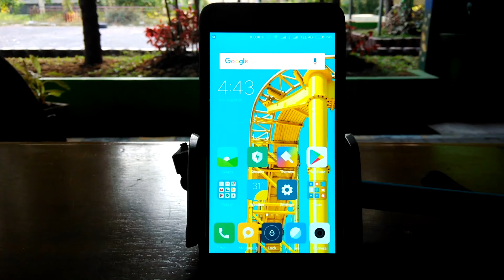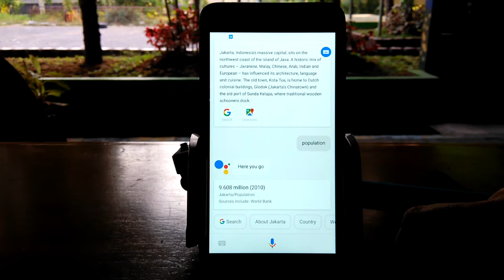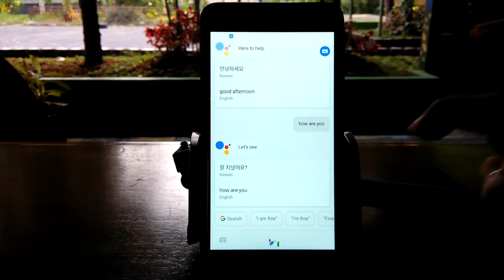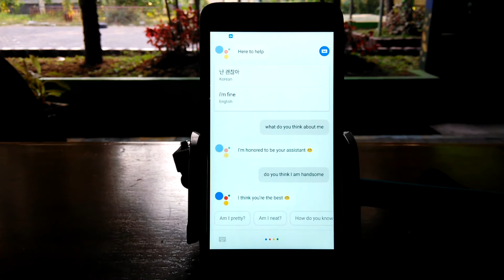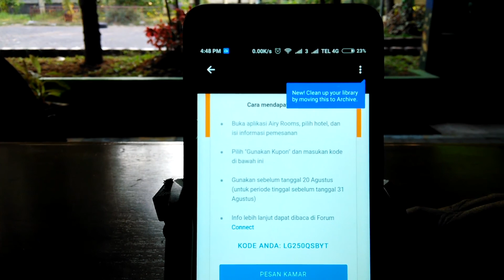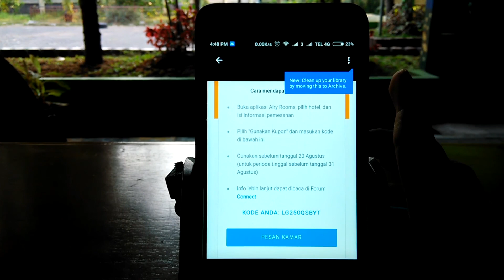Play With Google Assistant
Main-main dengan si asisten pintar. Ini dia Google Assistant. Banyak tanya, banyak jawab.

Ada voucher airyroom sebesar Rp250.000 dalam video. Silahkan dipakai.